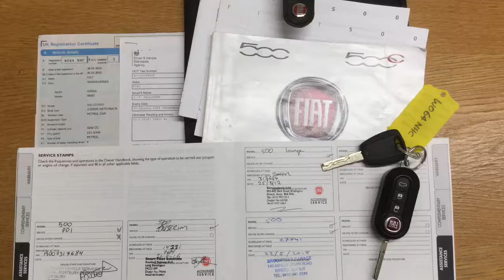FIAT 500 1.2 LOUNGE for Sale at Taylors Pitstop Garage, nr Crawley West Sussex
REF 14560